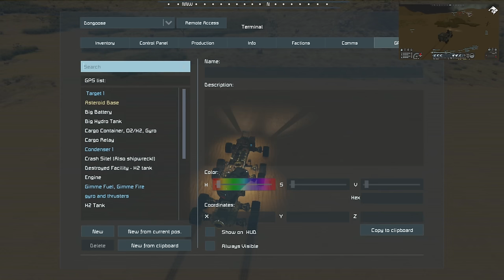Scavenger Hunt #15 - May Contain Traces of Capac Clone (Space Engineers salvage only survival)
Capac and I have landed on a hostile planet, potentially the most recent of several operatives sent there to find the location of some experiments, our suits are falling apart and we can't build a whole lot of the usual blocks forcing us to engineer and salvage our way to the end of this mystery...

Join us as we explore a story crafted specifically for us and which we are both completely blind to.

This is a custom scenario built for us to play on by our community taking advantage of real people to play NPCs and help flesh out the story so the scenario itself isn't available for download. A huge thank you to the guys helping craft this experience for us.

You can find a collection of the public mods we've used

Editor - moos3h
Game Master - Eisen
Perennial NPC and custom mods - TheFinalEvent97
Custom mods - Mr Simplex

Music and Sound Effects by:
Space Engineers